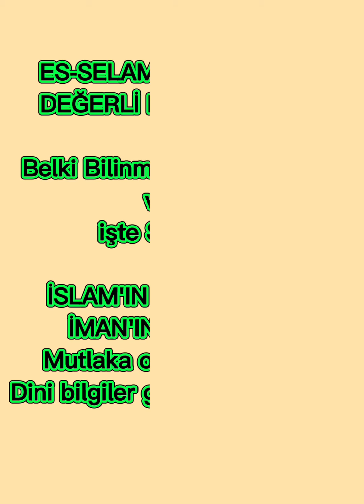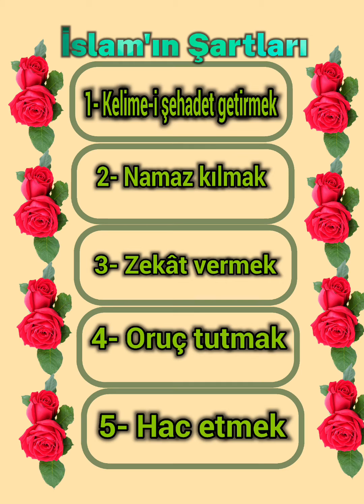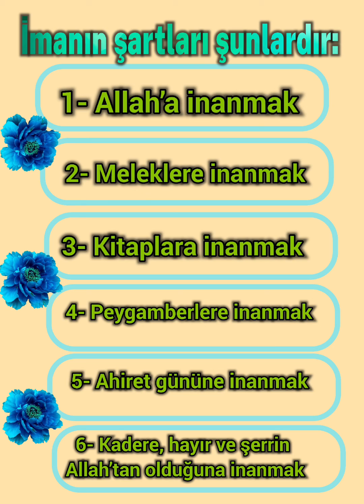İslam'ın Şartları Ve İmanın Şartları Paylaşalım inşallah değerli Kardeşlerim 🌹🌹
Selamünaleyküm değerli kardeşlerim Allah'ın selamı rahmeti bereketi hepimizin üzerine olsun değerli kardeşlerim Bu akşam belki bilinmeyen kardeşlerimiz vardı daha İslamın şartları ve imanın şartları sizler için hazırladığım mutlaka okuyun kardeşim bizleri takip etmek için önce abone olman lazım abone olduktan sonra bildirim zil sesi açmayı unutmayın Allah hepinizden razı olsun Geceniz mübarek olsun Hayırlı geceler